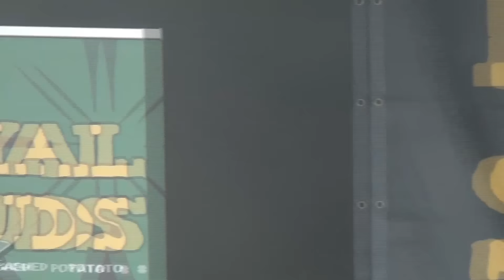The Royal Spuds - Skipping Stones - Castlefest 2015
Castlefest 2015 (Meadow Stage - zaterdag), het jaarlijkse Middeleeuwse, paganistisch, gothic en fantasy festival bij Kasteel de Keukenhof te Lisse. Drie dagen lang het toneel van ridders, pagans, goblins, narren, elfen, heksen en jonkvrouwen. Met straatacts, kraampjes, live muziek en vooral veel (verklede) bezoekers en een zeer gezellige, bijzondere sfeer.